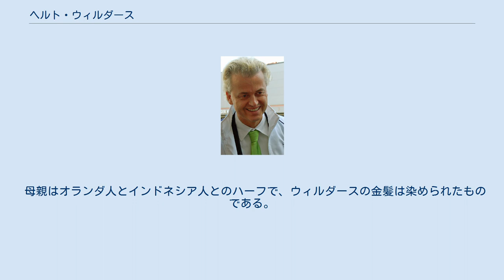ヘルト・ウィルダース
ヘルト・ウィルダース（Geert Wilders、1963年9月6日 - ）は、オランダの政治家。
自由党の初代党首。
第二院（下院）議員。
氏名はヘールト・ウィルデルスとも表記される。
 1963年9月6日、印刷会社に勤務する父と母の間にフェンローで生まれる。
通信制大学のオランダ・オープン大学で法学を学び、卒業した。
 青年時代にイスラエルに2年間住んでいたことがあり、現在にいたるまで40回もイスラエルを訪れている。
 1997年に自由民主国民党の議員としてユトレヒトの市議会議員となり、政治キャリアがスタートした。
市議会議員時代、暴漢に襲われている。
 1998年に自由民主国民党から出馬し、国会議員に初当選。
 2006年に自由党を結党。
党首となり、現在もその地位にいる。
 2008年に反イスラムの短編映画『フィトナ』を製作、物議を醸す。
 2014年、地方選挙の演説で「モロッコ人が増えるのと減るのはどっちがいいか」と発言し、人種差別的発言であるとしてオランダ検察当局に起訴される。
 2017年3月15日の投開票の総選挙では自由民主国民党のマルク・ルッテと首相の座をかけて争ったが、極右台頭への危機感から予測されたほど票が伸びず、ウィルダース率いる自由党は第2党にとどまり敗北した。
 欧州懐疑主義者である。
また、一般には右翼・極右とみなされている。
 ウィルダース自身は「私はハイダーやルペンの仲間ではない。我々はイタリアのムッソリーニのようにはならない。私は、私がファシストの団体と同じ扱いをされるのがとても嫌だ」と述べている。
 しかしながら、ウィルダースは強硬な反イスラーム主義者である。
「私はムスリムが嫌いなのではない。イスラームが嫌いなのだ」「クルアーンはファシストの書物」と述べている。
政策として、モスクとマドラサの閉鎖、新規建設禁止、急進的ムスリムの国外追放などを主張している。
 また、親イスラエル派でもあり、「イスラエルは西側諸国の最初の防衛ラインだ」と述べている。
 また、ウィルダースはソーシャルメディアを効果的に活用していること、過酸化水素水で金髪にしたようなふわふわな髪型であること、既得権益層の打倒・イスラム教徒の排斥・保護貿易の主張などを主張していること、「オランダを再びわれわれのものに」というスローガンが「Make America Great Again（米国を再び偉大に）」というドナルド・トランプ元米国大統領のスローガンに引っ掛けたものであることなどから、「オランダのトランプ（英: Dutch Trump）」と呼ばれている。
 無神論者である。
また、一時期イギリスに入国禁止になっていた。
 その極端な思想から、過去には市議会議員時代、暴漢に襲われていることもあり、常に厳戒な警戒態勢が敷かれている。
 母親はオランダ人とインドネシア人とのハーフで、ウィルダースの金髪は染められたものである。